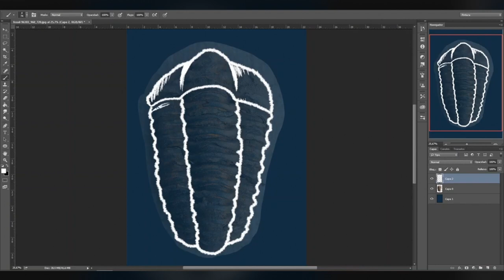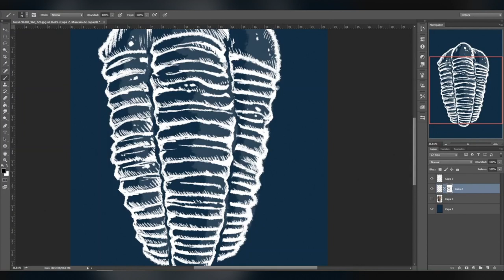Trilobite fossil illustration - Teelobite design